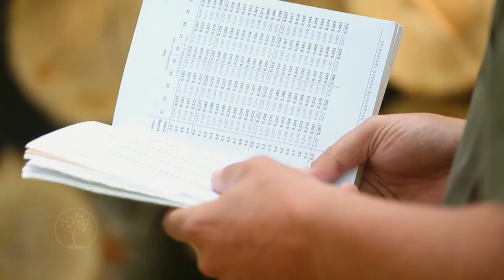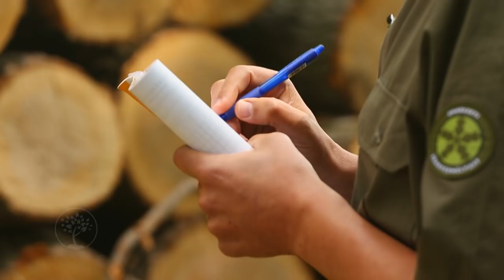Reviczkyvel az Erdőben - Az erdész hivatás szépségei és nehézségei - 2017 - 12/12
A Reviczkyvel az Erdőben ezúttal Tolna megyébe, a 23 000 hektáron gazdálkodó Gyulaj Erdészeti és Vadászati Zrt. egyik erdőrészére látogatott el.
Gyulaj neve fogalom a vadászok számára, hiszen a helyi dámszarvas állomány világhírű! De a gím- és a vaddisznó gazdálkodásukra is igen büszkék a Gyulaj Zrt. szakemberei, ill. a nagy létszámú nagyvadállomány mellett megvalósított természetszerű erdőgazdálkodásukra, melynek a színvonala évről-évre nő, tartalmilag, szakmailag szebb és pontosabb. A talajok szerény adottságai miatt a gyulaji erdők ugyan nem vetekednek a vadállomány színvonalával, de amit csak lehet, az erdőgazdaság kihoz a lehetőségekből.